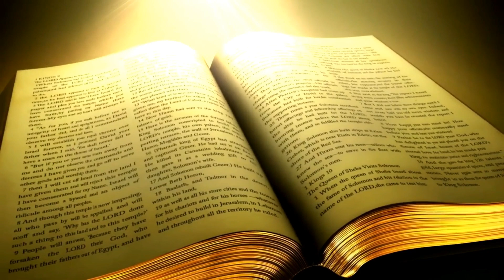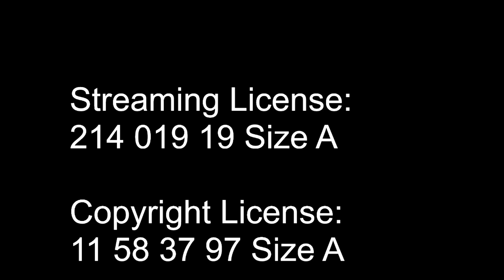First Presbyterian Church of Logan, Ohio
Sunday Worship Service for September 10, 2023
Sermon: "Evangelizing Conversations"
Guest Minister: Carroll Meyer
Liturgist: Lisa Pickrell
Organ/Piano: Susan Kendig